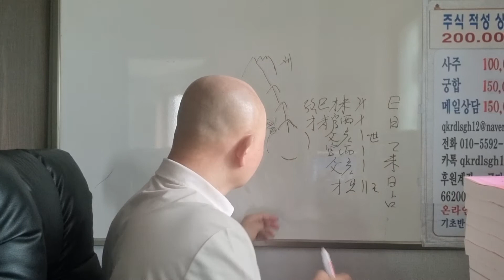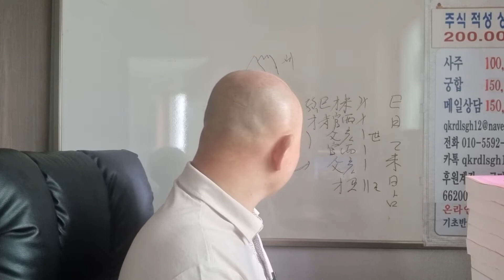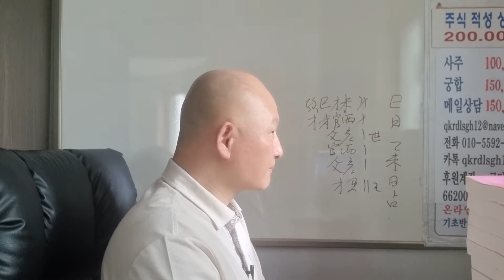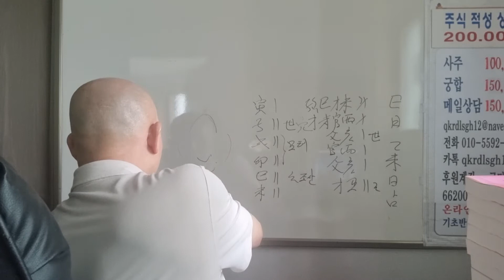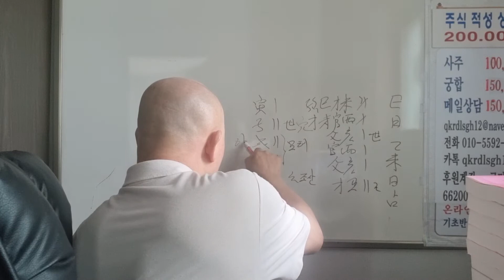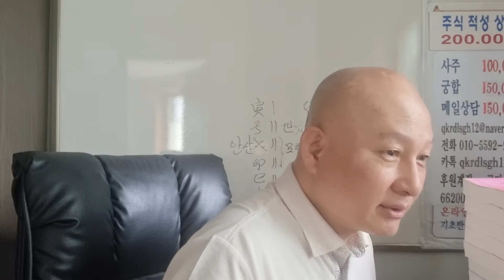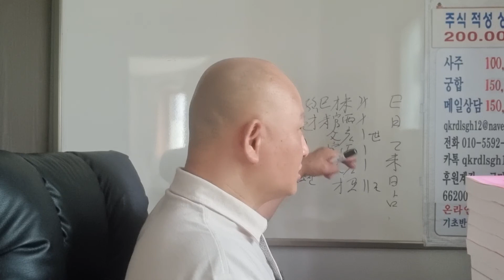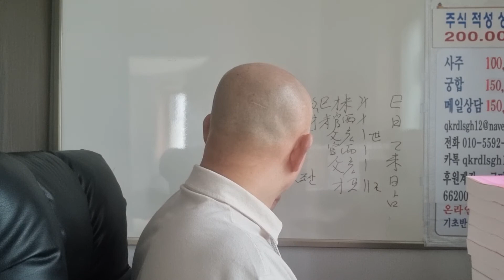18문답..묘지를 쓰고 좋을까?